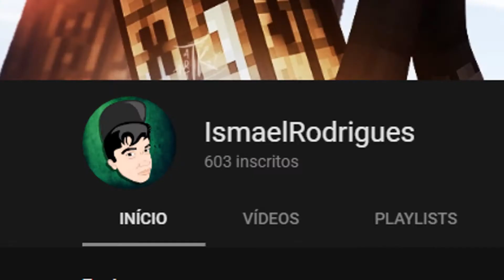ESPECIAL 600 INSCRITOS (Vai Ter Surpresa)‹IsmaelRodrigues›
▬▬▬▬▬▬▬▬▬▬▬▬ஜ۩۞۩ஜ▬▬▬▬▬▬▬▬▬▬▬▬▬
▁ ▂ ▃ ▄ ▅ ▆ LEIA A DESCRIÇÃO DO VÍDEO ▆ ▅ ▄ ▃ ▂ ▁
▬▬▬▬▬▬▬▬▬▬▬▬ஜ۩۞۩ஜ▬▬▬▬▬▬▬▬▬▬▬▬▬

Meu Pc(Pra Quem Quiser Saber):

Ram: 2Gb
Processador: Intel(R) Core(TM) i3 CPU 3.8 GHz
Sistema Operacional: 64Bits
Classificação: 3,0
Placa De Video: HD Grapics
Modo De Exibição: 1920x1080 (32Bit) (60Hz)

Principais Series! Abaixo \/

OS PARÇAS :-) \/

Skype: IsmaelRodrigues☣۩͇̿Y͇̿o͇̿u͇̿t͇̿u͇̿b͇̿e͇̿r͇̿۩☣